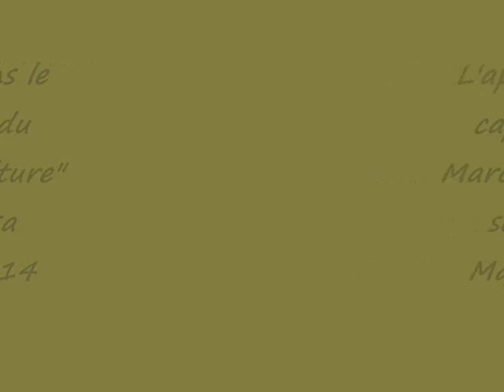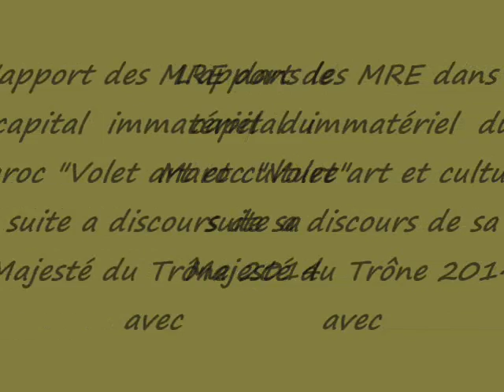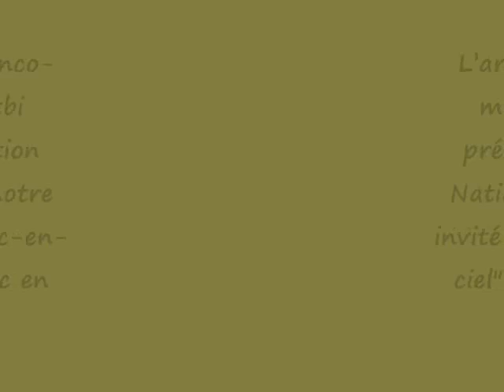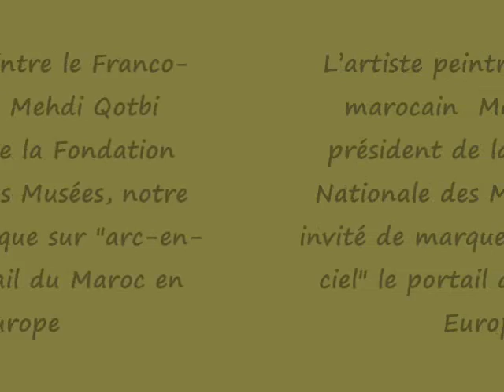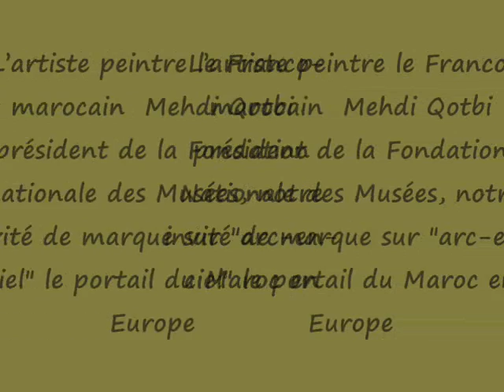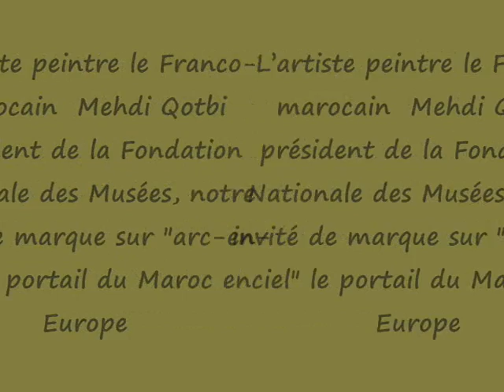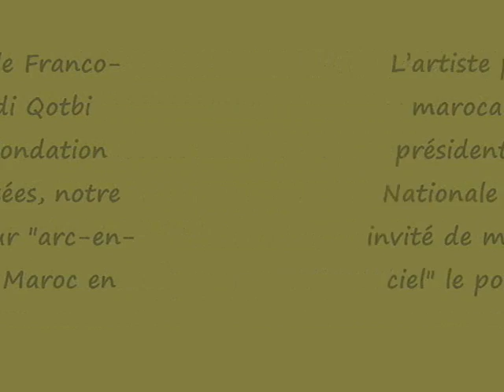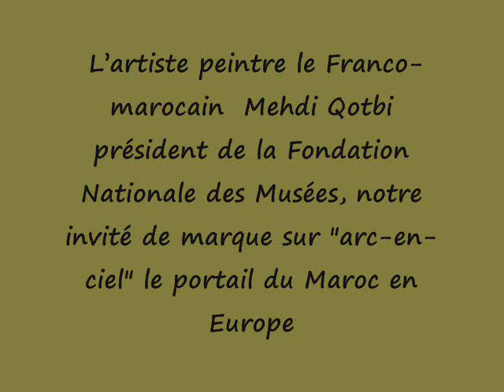Mehdi Qotbi président de la Fondation Nationale des Musées invité d'Abdellatif sur arc-en-ciel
L’artiste peintre le Franco-marocain  Mehdi Qotbi  président de la Fondation Nationale des Musées, et l'apport des MRE dans le capital ​ immatériel ​ ​du Maroc "Volet art et culture" suite a discours de sa Majesté Mohammed VI du Trône 2014